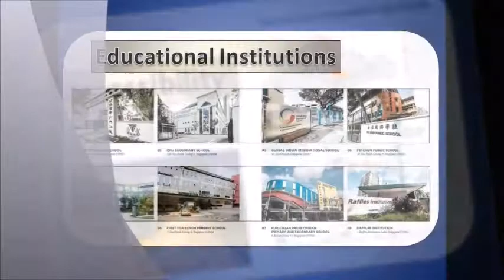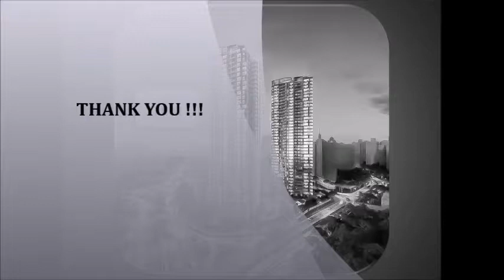Gem Residences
A ‘GEM’ not to be Missed
Here is where time defines luxury

Gem Residences is the latest residential condominium set to redefine the skylines of Toa Payoh. Conveniently located in the Central Region of Singapore, various amenities such as prestigious schools, community clubs and stadium in the area offer great conveniences to residents.

Gem Residences promises a lifestyle like no others. The lifestyle choices offered by Gem Residences is akin to a CLUB CONDO.  The club facilities listed below is just a tip of the iceberg:
* 24 hour concierge services
* Car sharing services
* Complimentary classes
* Housekeeping services
* Medical consultation
* Smart locker system for accepting parcels

Viewing by Appointment:
Call Albert @ 96742180
Developer Sales Team